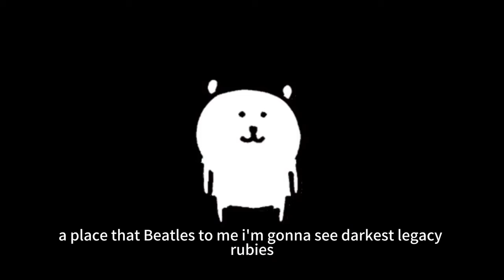手工鉤織 | 春日序曲＊華夫格單肩包影片編織教學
Hello，歡迎來到編織館Handmade，我會在這里分享各種手工編織包包、毛衣、帽子等教程，喜歡的話就請訂閱我的頻道，並按下小鈴鐺哦，這樣的話你就不會錯過我的精彩內容啦，謝謝你們哦！
線材:moonpie 2mm空心棉
  鉤針:4.0mm
  顏色:示範色淺粉紅色
  用量:4團半 穩健建議備5團
  尺寸:包口寬35 包身高36 含背帶高63